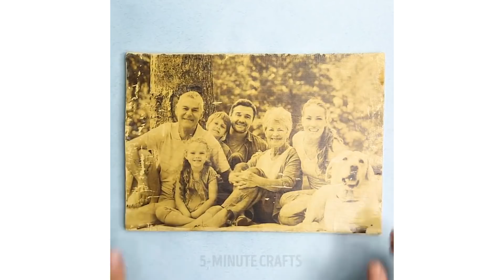25 INGENIOUS NEW USES FOR SPONGES AND TOWELS